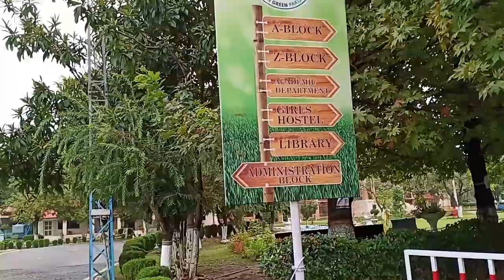COMSATS University Islamabad Abbotabad Campus full Tour Part 1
Song Name: Faded
Song by: Alan Walker